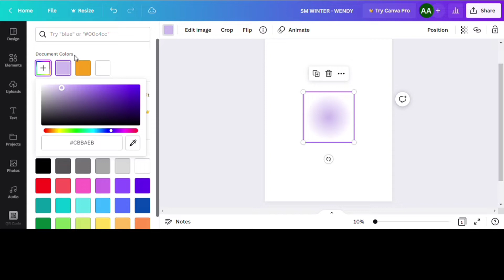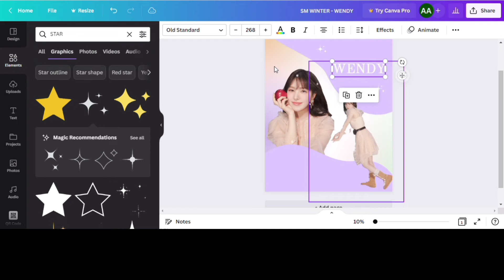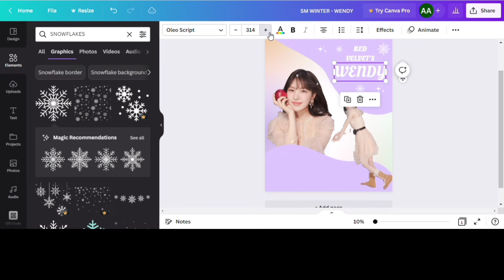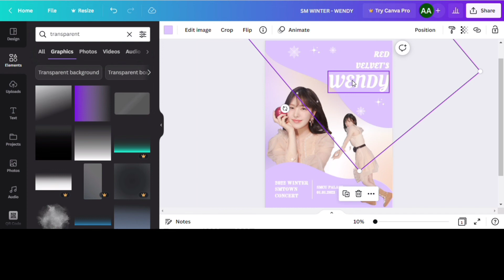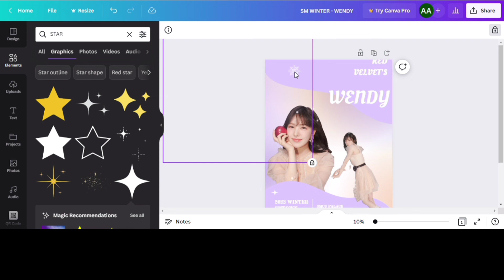Red Velvet | Wendy SMtown Winter Concert - KPOP Poster FREE Canva Aesthetic Edits (DAY 5)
Application: Canva
Music Background: @LuKremBo ;- "onion"

Step by step + Canva Keyword element